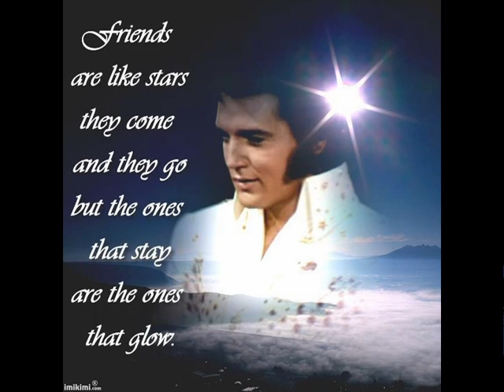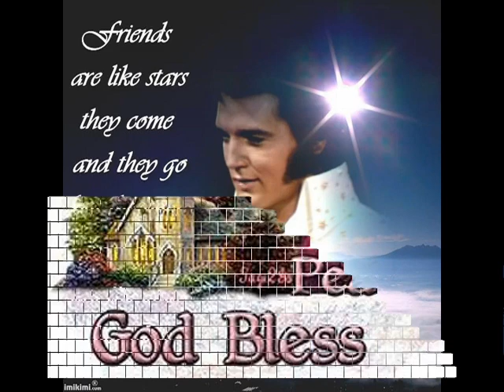THERE GOES MY EVERYTHING ( Live ) by Elvis Presley.avi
One of many beautiful songs from The KING...